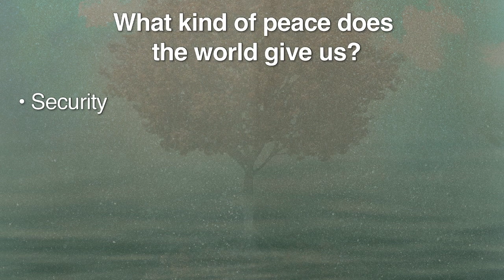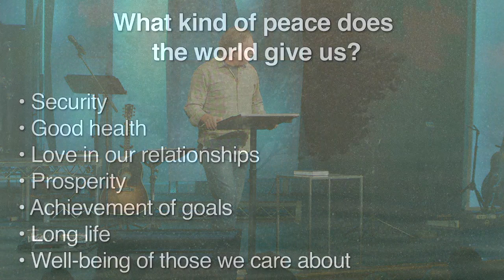Seeking Peace with Myself